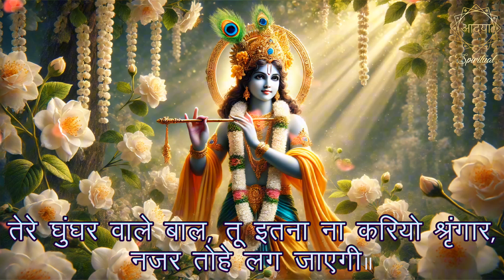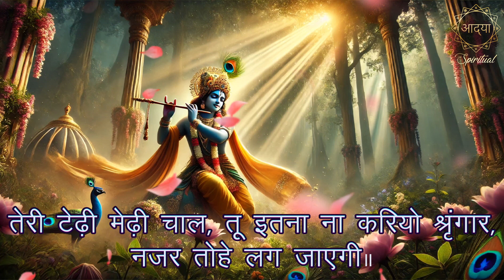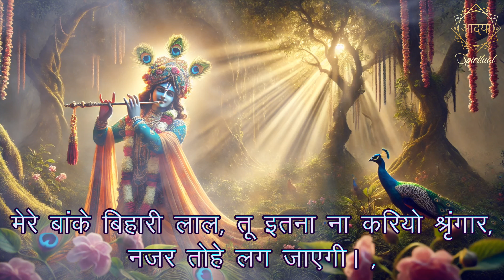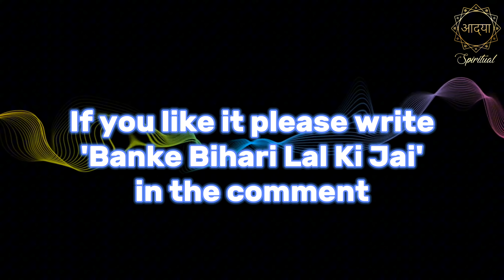How Bhajan Music Can Heal Your Heart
Discover how Bhajan music like "Mere Banke Bihari Lal" can heal your heart and bring peace to your soul. Dive into the world of devotional music and experience the power of spiritual healing.

Listen to this soothing Lord Krishna bhajan, "Mere Banke Bihari Lal," a devotional song filled with peace and love. Let the divine music touch your soul and bring you closer to Lord Krishna.Mere Banke Bihari Lal is a soulful bhajan dedicated to Lord Krishna, spreading the message of love, devotion, and peace. This bhajan immerses your mind in the divine presence of Shri Krishna and fills your soul with serenity.Benefits of listening to this bhajan:🌸 Experience the divine blessings and grace of Lord Krishna🌸 Attain peace of mind and inner calmness🌸 Enhance your devotion, meditation, and prayer practicesThis bhajan is perfect for your morning prayers, meditation, and spiritual rituals.Don't forget to like, share, and subscribe to the channel. Share your experience in the comments below.Jai Shri Krishna! 🙏 Share this message of devotion and love with everyone.मेरे बांके बिहारी लाल, भगवान श्रीकृष्ण को समर्पित एक मधुर भजन है जो प्रेम, भक्ति, और शांति का संदेश देता है। यह भजन आपके मन को श्रीकृष्ण की भक्ति में डुबो देगा और आत्मा को सुकून प्रदान करेगा।इस भजन को सुनने से आप अनुभव करेंगे:🌸 भगवान श्रीकृष्ण की दिव्य कृपा और आशीर्वाद🌸 मन और आत्मा को शांति🌸 भक्ति, ध्यान, और प्रार्थना का अद्भुत अनुभवयह भजन सुबह की पूजा, ध्यान, और आराधना के लिए एकदम उपयुक्त है।लाइक करें, शेयर करें और चैनल को सब्सक्राइब करें। अपने अनुभव कमेंट में जरूर साझा करें।जय श्रीकृष्ण! 🙏 भक्ति और प्रेम का यह संदेश सभी के साथ साझा करें।